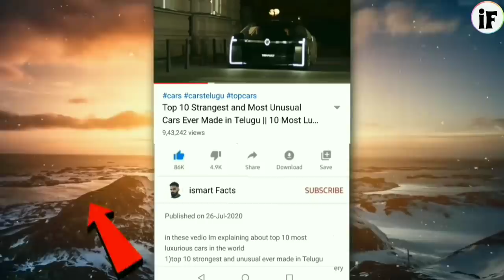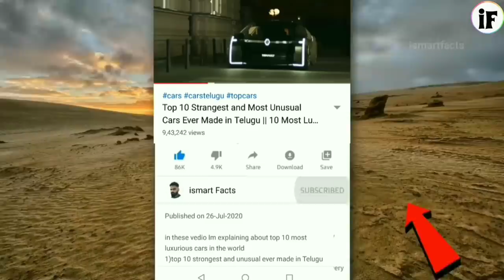ఫ్యాక్టరీలో పాన్ మసాలా ఎల తయారు చేస్తున్నారో చుడండి | Pan Masala Manufacturing Process